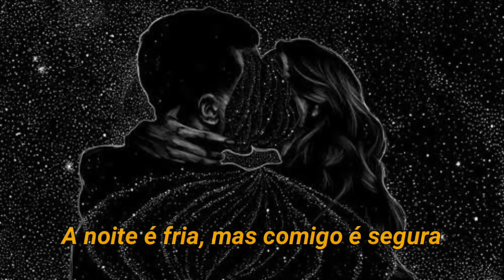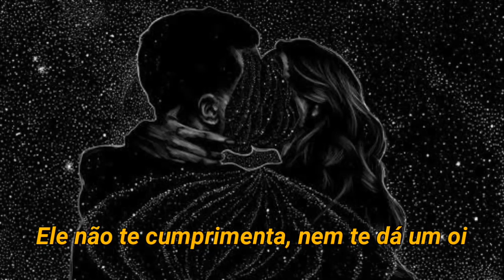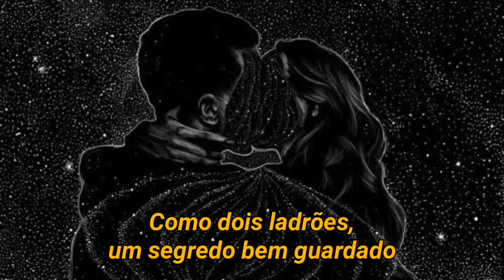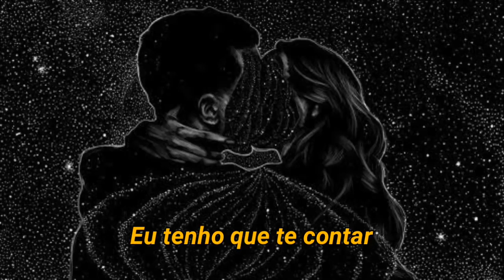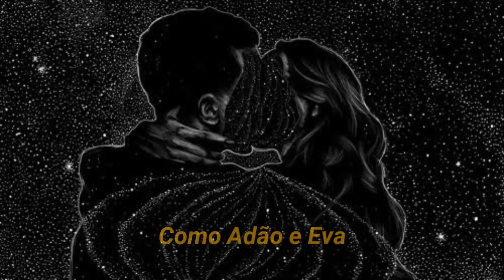Paulo Londra - Adan y Eva